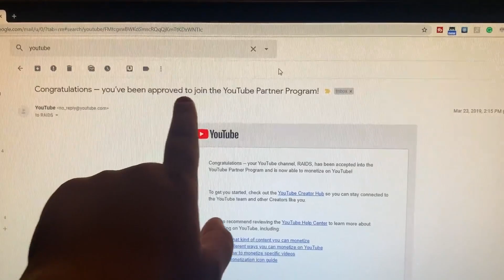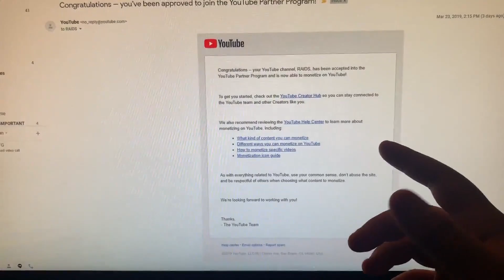I GOT MONETIZED!!!!!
FAMILY FRIENDLY !